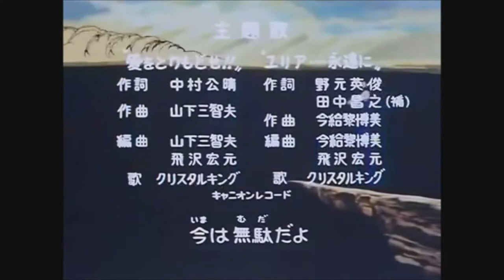Hokuto no Ken X Kaguya-Sama - Ai Wo Torimodose but it's Daddy Daddy Do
This one fits so badly that if fits kinda well and it's hilarious.
Also, can we just appreciate how cool Shinrogane looks in the thumbnail?

Recording: Toei Animation, Shueisha, Crystal King, Masayuki Suzuki, A-1 Pictures
Cast: Masayuki Suzuki, A-1 Pictures

Of course, I don't own either Ai wo Torimodose or Daddy Daddy Do.